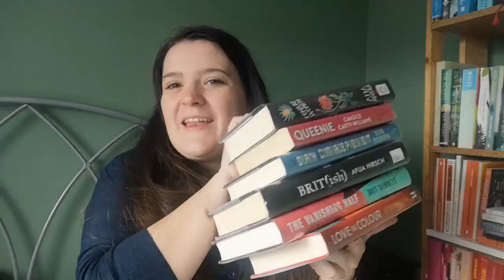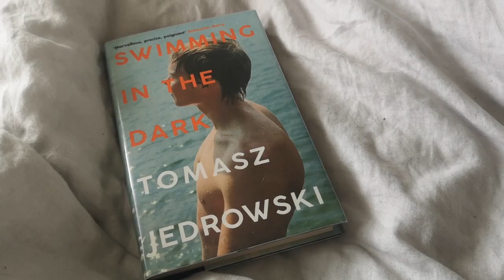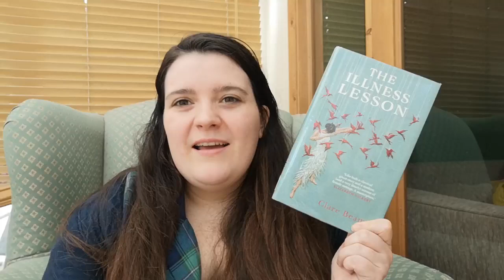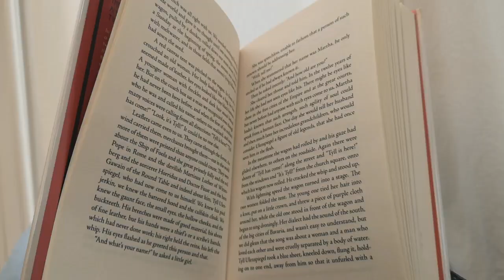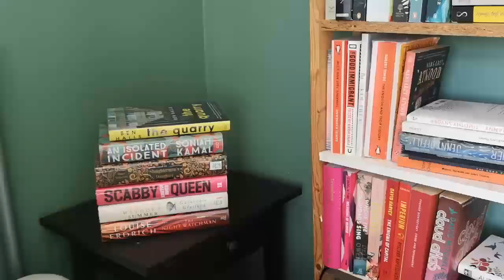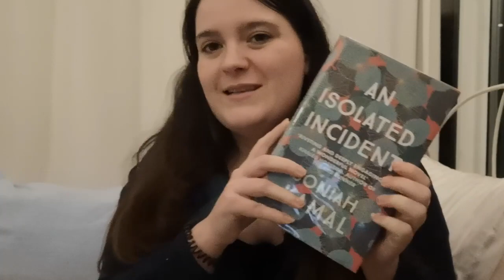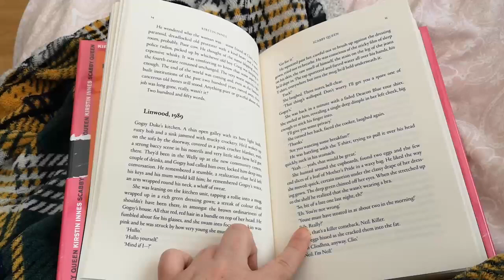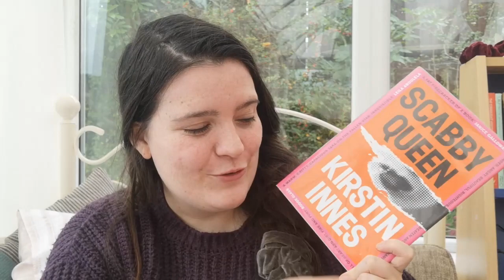Are These Books Worth Reading? | Cosy 24 hour Reading Vlog| Try a Chapter Tag | Sick of Reading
Hello Friends! Last Week I decided to see if any of the books on the giant pile I had out from the library were worth my time reading, or if there were any I could return unread. Basically I was trying to DNF a giant TBR.  It was almost like the Try a Chapter tag on steroids.

Books Mentioned
Swimming in The Dark by Thomas Jerdowski
The Illness Lesson by Claire Beams
A Registry of My Passage on the Earth by Daniel Mason
The Quarry by Ben Halls
An Isolated Incident by Soniah Kamal
The Slaughterman's Daughter by Yaniv Ikzcovitz
Scabby Queen by Kirsten Innes
The Year Without Summer by Guinevere Glassford
The Night Watchman Louise Erdrich